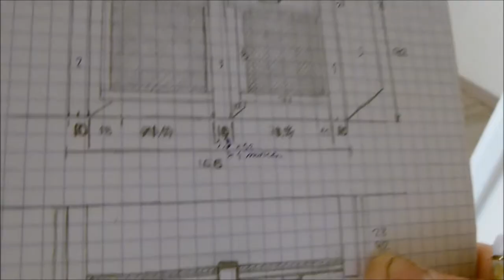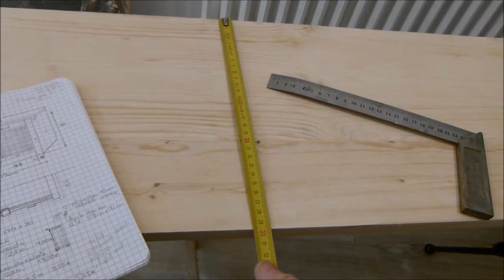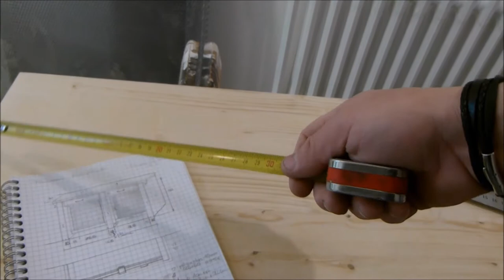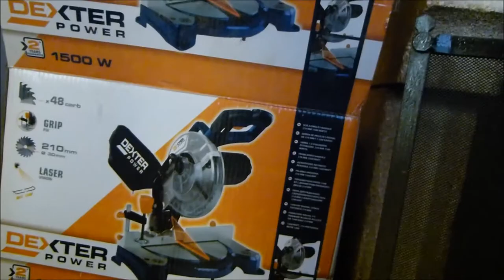Fabrication d’un cache radiateur maison n°2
Pour acheter une scie à onglet electrique cliquez

Je fabrique un cache radiateur pour le radiateur de mon couloir.
N'hésitez pas à me laisser des commentaires avec de j aime ou j aime pas.
A bientôt